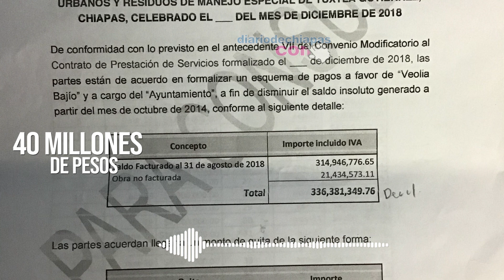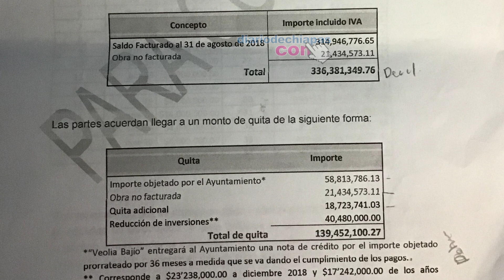Videorreportaje Carlos Morales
🎥🎙 Videorreportaje | Carlos Morales Vázquez, el gran socio de Proactiva - Veolia.

Por José Salazar de León/Servicios informativos del Diario de Chiapas